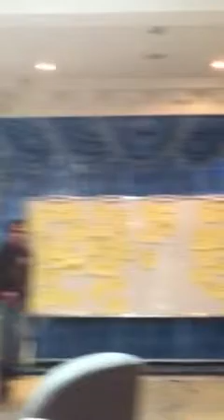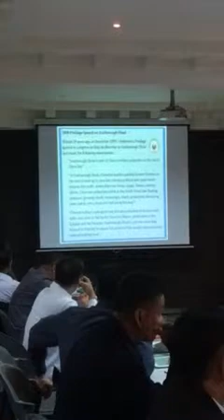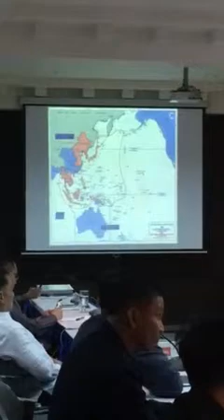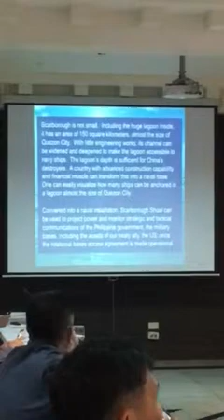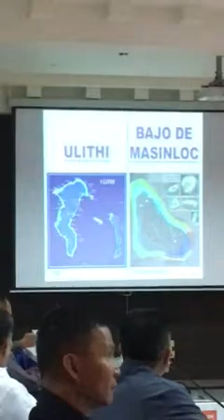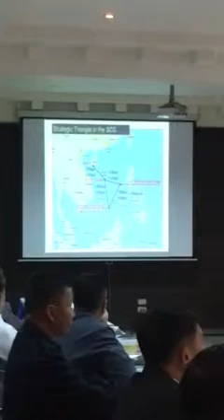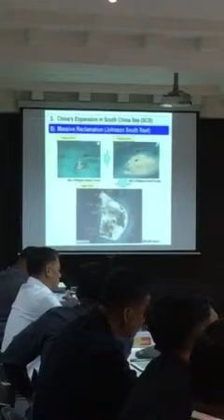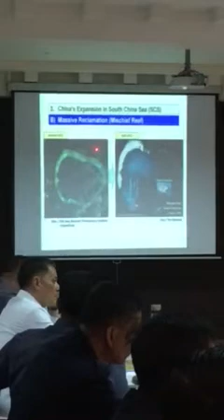Roilo Golez speech, National Defense College of the Philippines Part 1